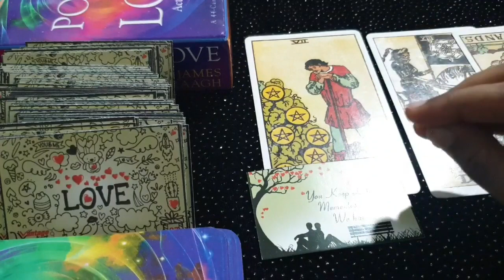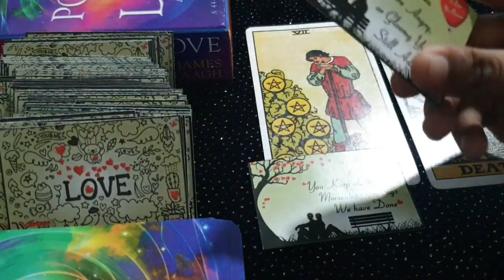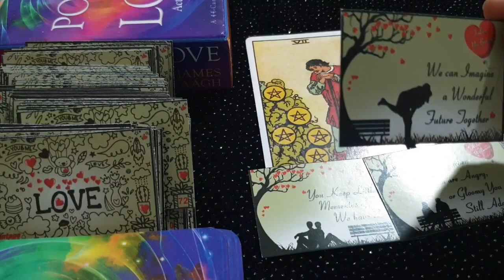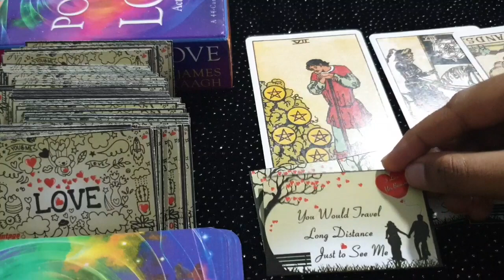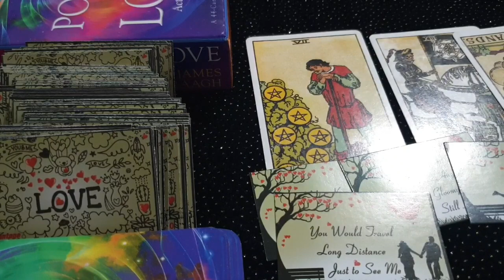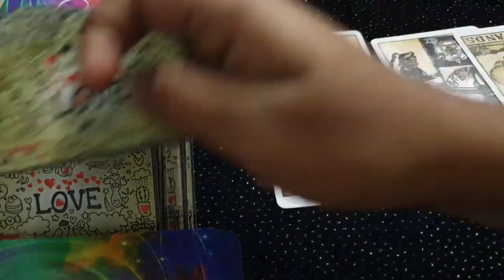Aquarius daily love tarot reading ♒They adore your angry side!!!♒26th April 2021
✨❤Hi my lovely  aquarius How are you all doing? Hope your all having an wonderful day

                                                         vibutha_love_divinations

vibutha_love_divinations